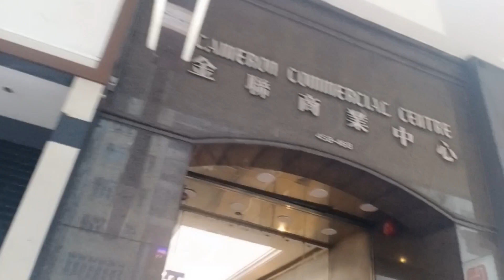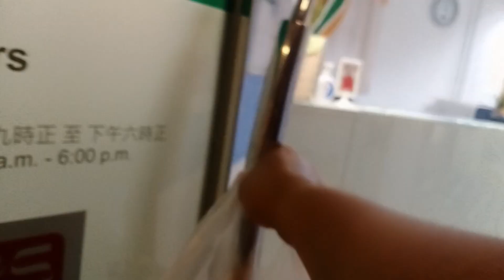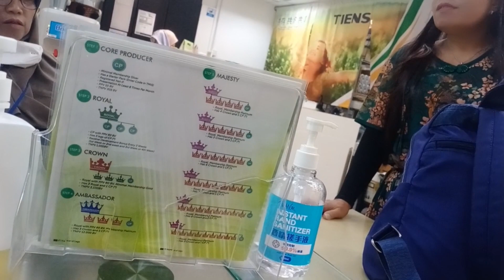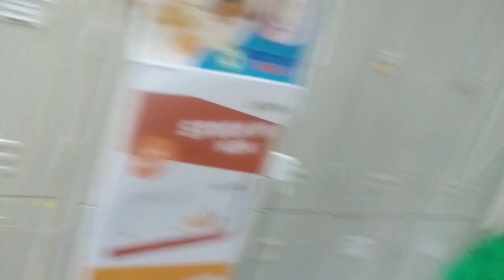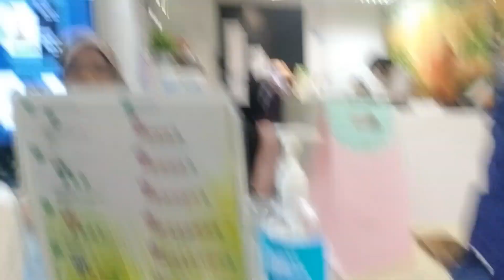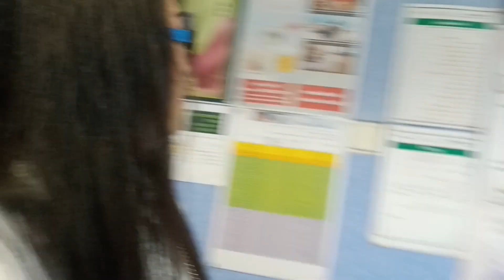ALHAMDULILAH SUDAH SAMPAI DI KANTOR TIENS KETEMU BUNDA@srihariyantispd49